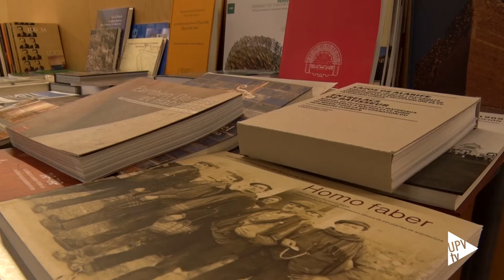30 aniversario Departamento de Composición Arquitectónica - @UPVTV, 29-03-2019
El Departamento de Composición Arquitectónica de la Universitat Politècnica de València celebra durante este año su 30 aniversario, reflexionando sobre su aportación a la docencia y a la investigación en arquitectura.

Comenzó su andadura en 1985, integrado en el entonces denominado Departamento de Composición y Proyectos Arquitectónicos. Años después, en 1989, se dividiría para constituirse como Departamento de Composición Arquitectónica. Por aquel entonces, 12 profesores integraban el departamento, mientras que, en la actualidad, son cerca de una treintena de personas las que lo componen. Sus docentes imparten clase en las Escuelas de Arquitectura y en la de Caminos, Canales y Puertos. Pero, también, en la Escuela de Ingeniería del Diseño y en el Campus de Alcoi.

Para conmemorar sus 30 años, el Departamento ha organizado el Tercer Encuentro de las Áreas de Conocimiento de Composición Arquitectónica de España. En él, se han dado cita destacados profesionales dedicados a la docencia e investigación procedentes de todas las universidades españolas.

El programa del 30 aniversario del Departamento de Composición Arquitectónica de la UPV incluye, también, la celebración del Seminario del Patrimonio Arquitectónico para el Desarrollo, previsto para el mes de mayo. Y, además, el Congreso Iberoamericano Ciudad Sostenible, un evento que tendrá lugar en noviembre y que contará con el apoyo de ONU-Hábitat, el programa de Naciones Unidas que trabaja por un mejor futuro urbano.